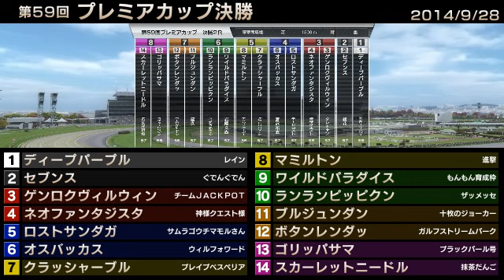StarHorse3 第59回プレミアカップ決勝 -2014/09/30-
2014年9月28日に行われた「StarHorse3 SeasonⅢ CHASE THE WIND」第59回プレミアカップ決勝の動画を公開！